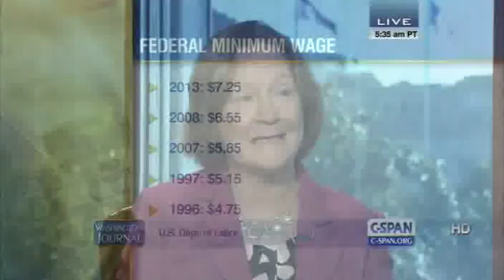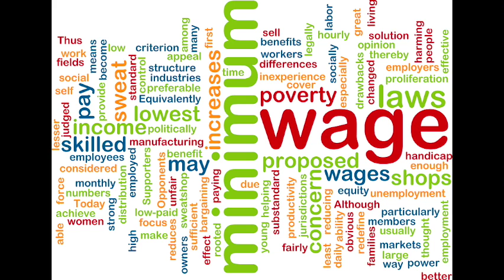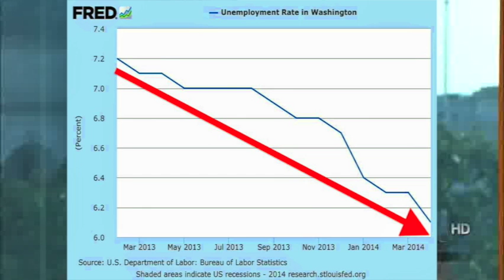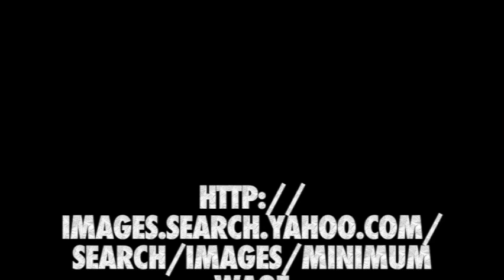WorkingConditionsProject reece b- 2016 C-SPAN